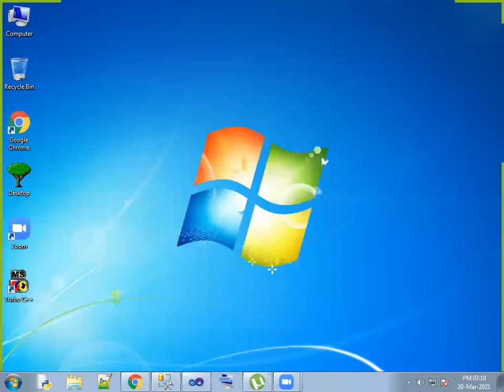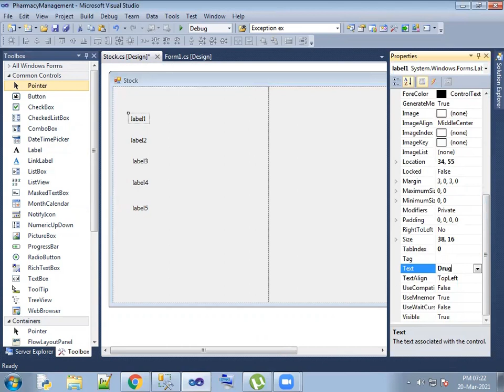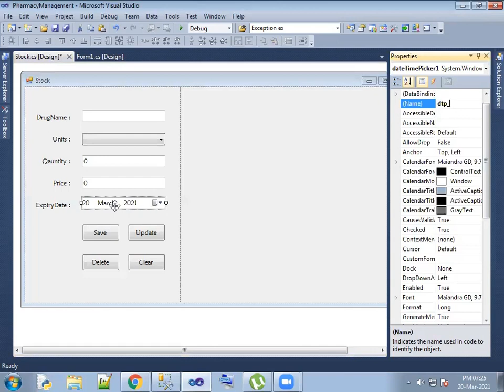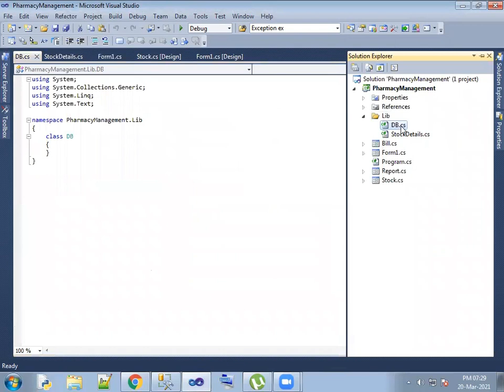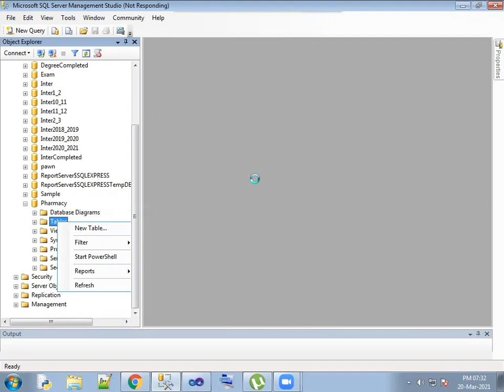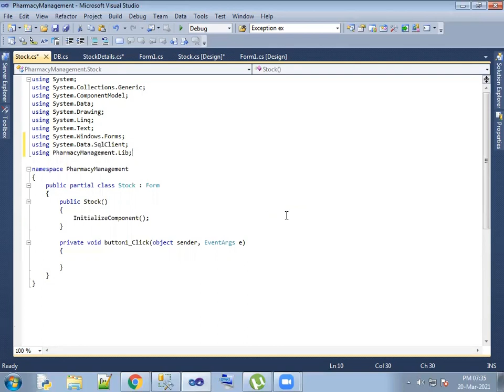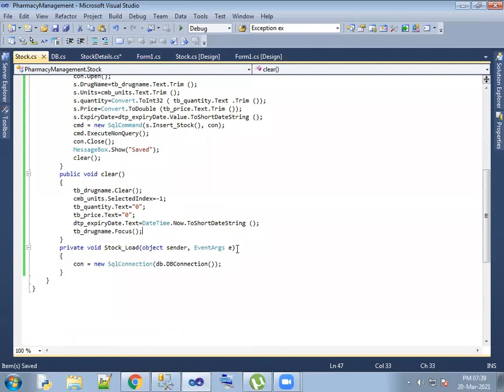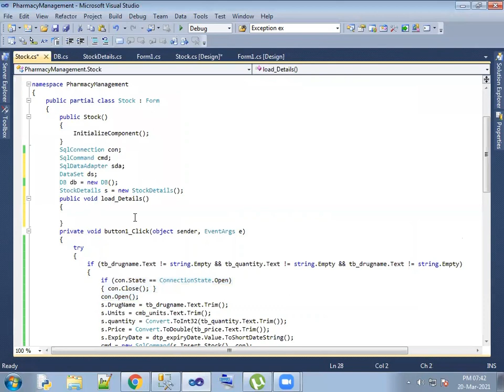Pharmacy Management With Source Code in C# Part -1